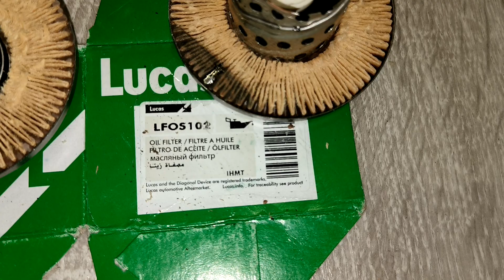Распил масляного фильтра LUCAS LFOS102